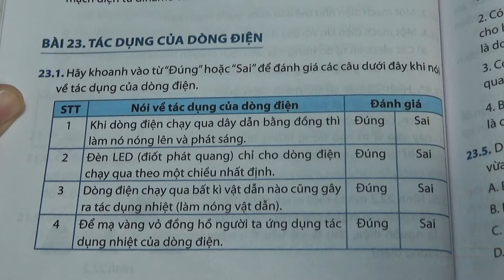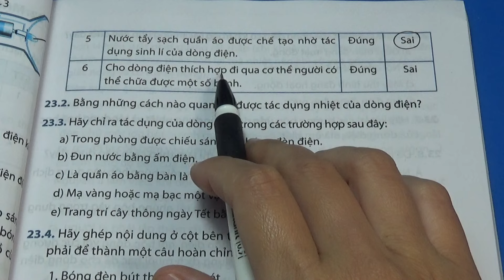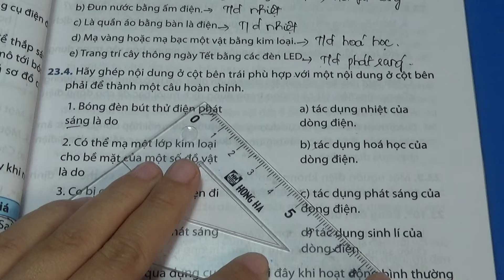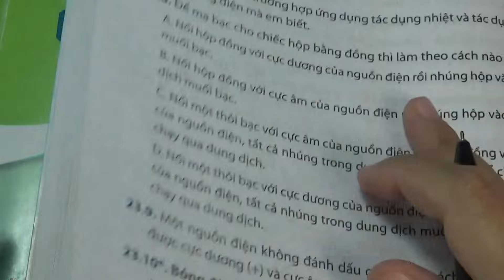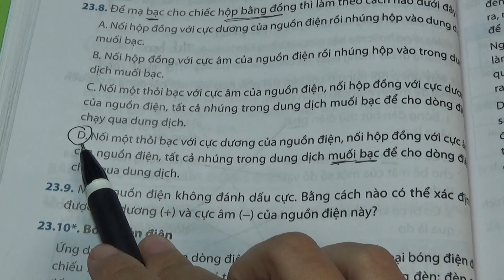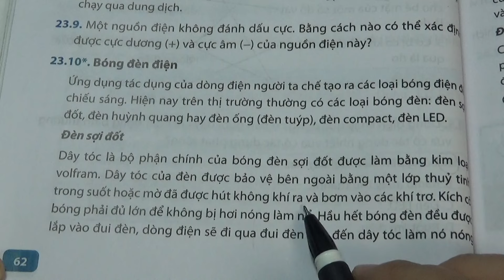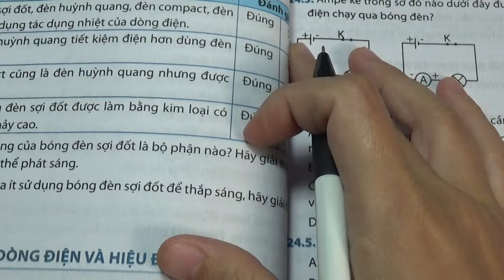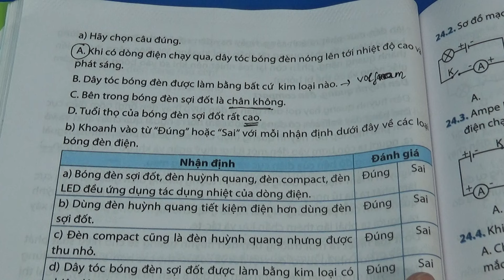Sách bài tập Khoa học tự nhiên 8 Kết nối tri thức Bài 23 Tác dụng của dòng điện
👉 Danh sách phát nổi bật: Full Video bài giảng khoa học tự nhiên 8 kết nối tri thức
👉 Danh sách phát nổi bật: Full Video bài giảng Sách Bài Tập khoa học tự nhiên 8 kết nối tri thức